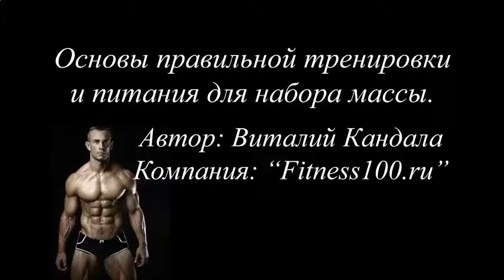ТЕСТОСТЕРОН ДЛЯ РОСТА МЫШЦ